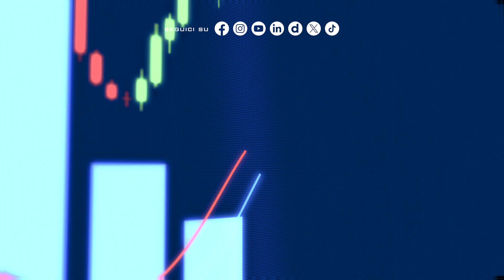Il recommerce fa bene all’ambiente e al portafogli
ROMA (ITALPRESS) - Il Recommerce fa bene all’ambiente e al portafogli. L’analisi dell’economista Gianni Lepre.

fsc/gsl